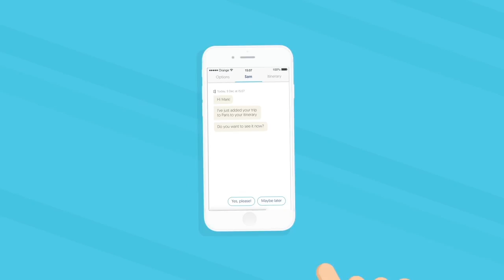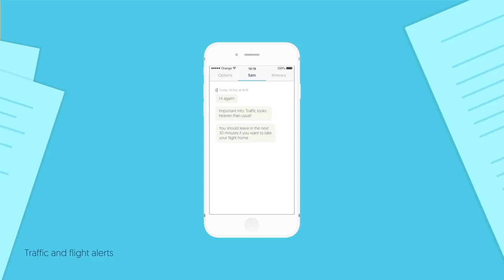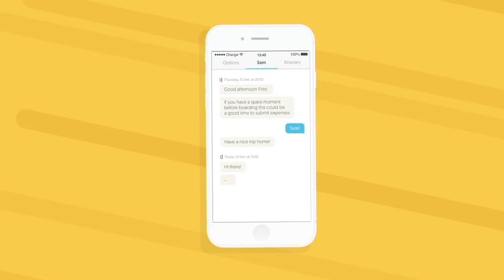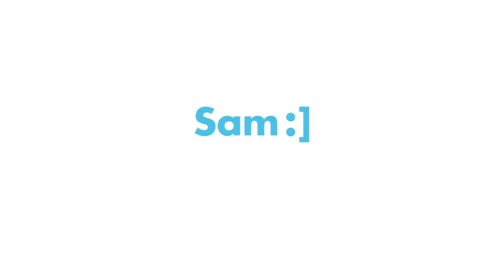Have you met Sam? :] FCM Travel Solutions | USA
Sam is your pocket travel assistant powered by FCM Travel Solutions, bringing you a fun and simple experience to throughout your business travels.